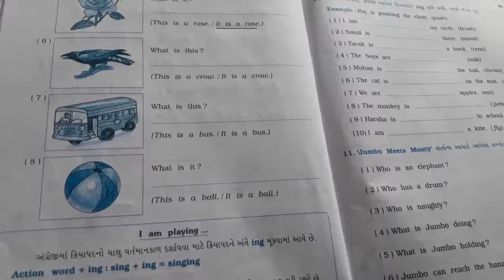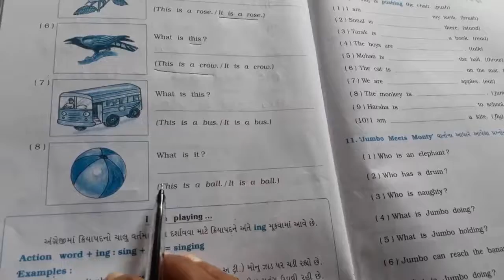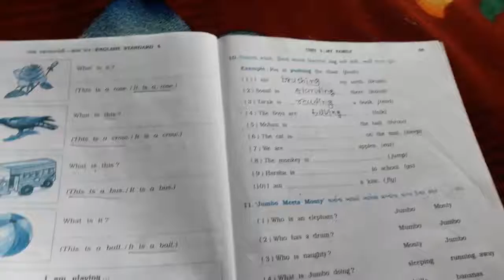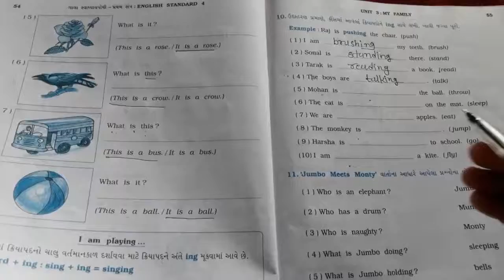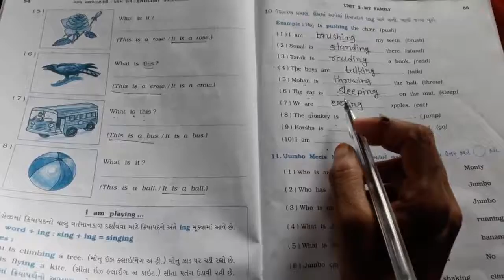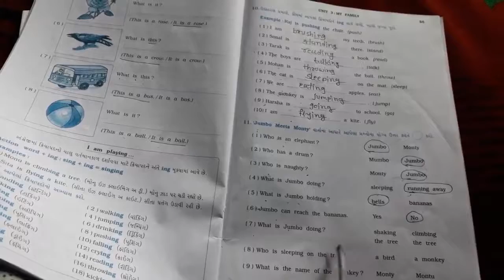STD-4 English CH 3 My Family PART-10